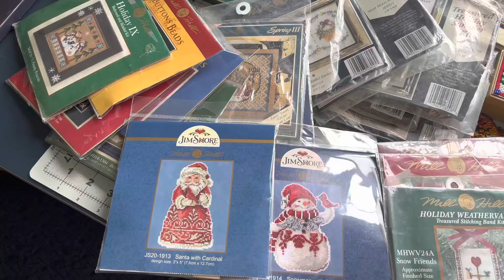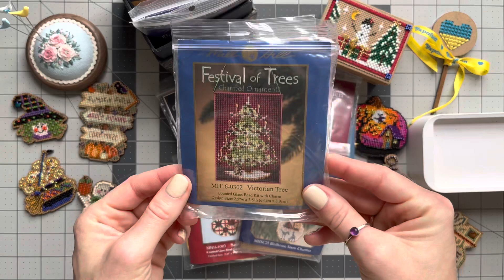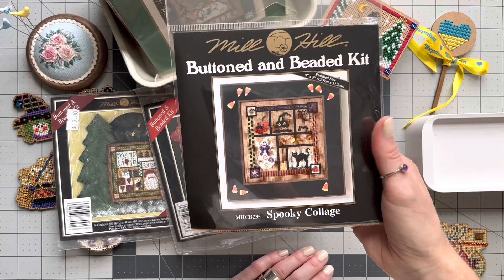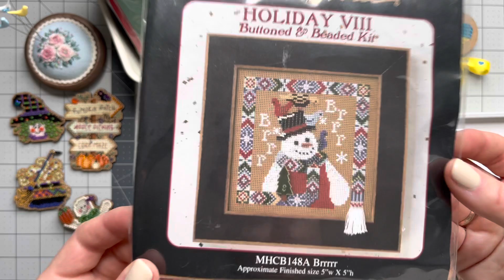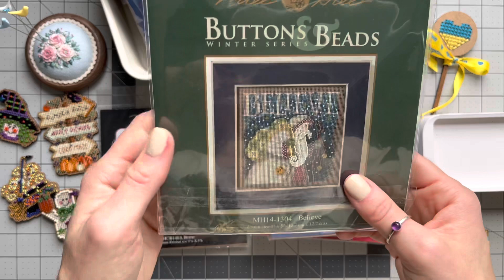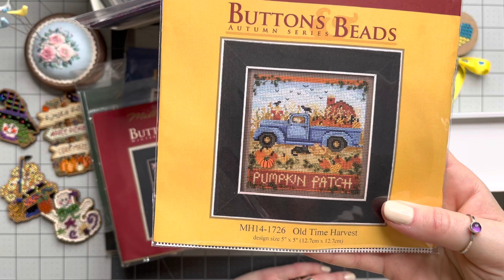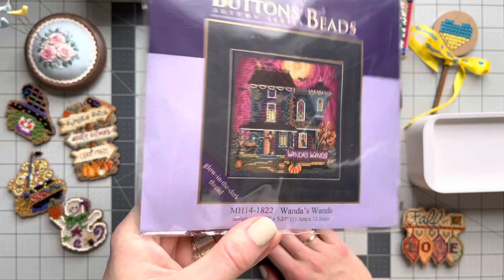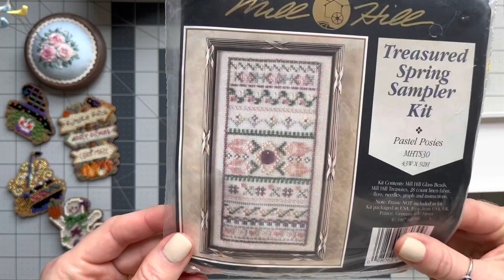54. MILL HILL: ВСІ ГОТОВІ РОБОТИ ТА ЗАПАСИ НАБОРІВ